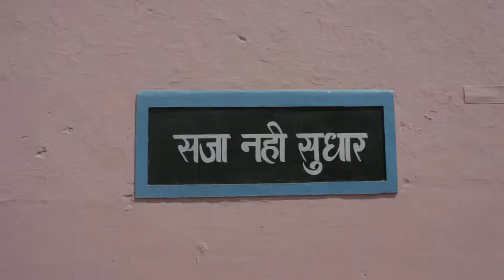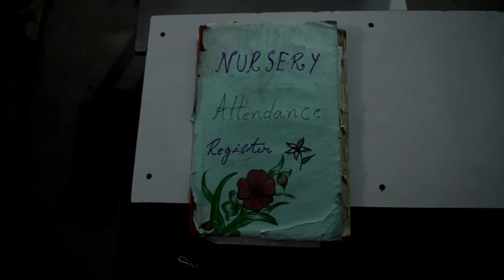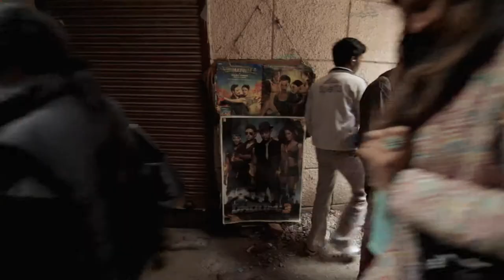Throwback || St+art Delhi 2014 || Week Three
During the first St+art festival in Delhi, we also moved to scheduling workshops in Tihar Jail and mural walks in Shahpur Jat. Watch further to know a very interesting experience with workshop in Tihar Jail, followed by some fun conversations in Shahpur Jat featuring BOND, Mattia, Sam Sam, Amitabh and Andy Yen.